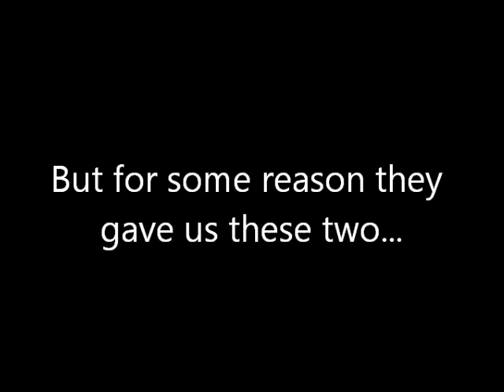Brandon and John's Ultimate Showdown!!!!!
watch where you're going or this could happen to you...